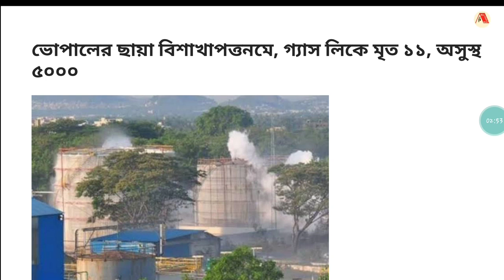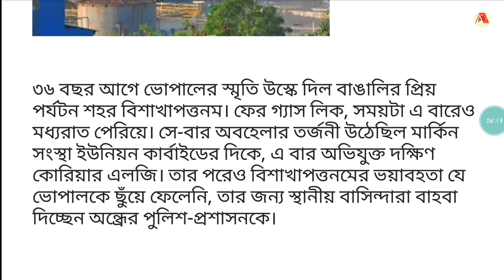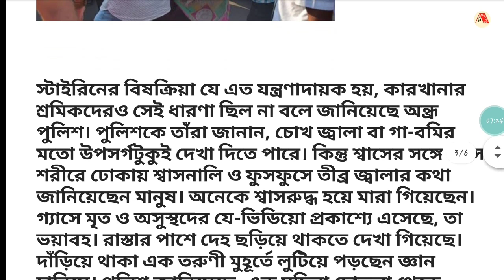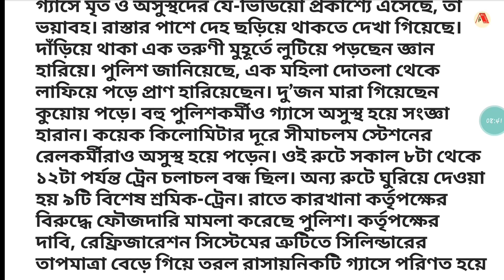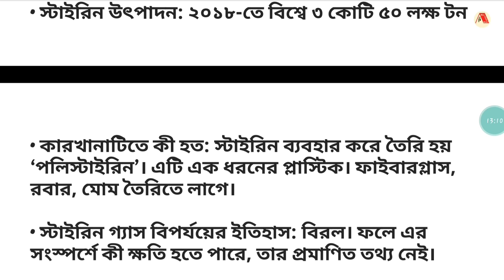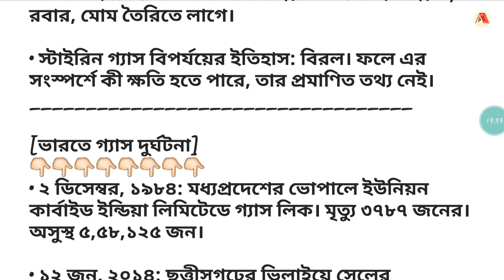Vizag gas leak 🔥🔥|| Visakhapatnam gas leak news update || wbp interview || excise main exam || V.V.I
Link
PROFIT
All about profit

ABOUT THIS VIDEO:
WBP পুলিশ নিয়ে গুরুত্বপূর্ণ তথ্য।wbp সম্পর্কিত কিছু আপডেট।wbp.latest news videos.visakhapatnam gas leak